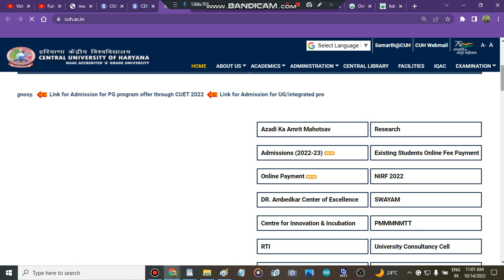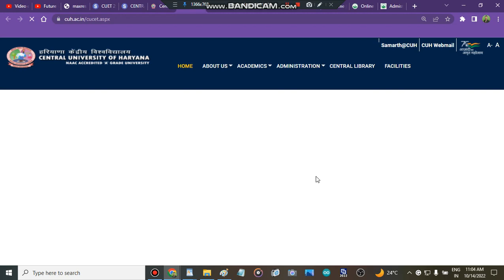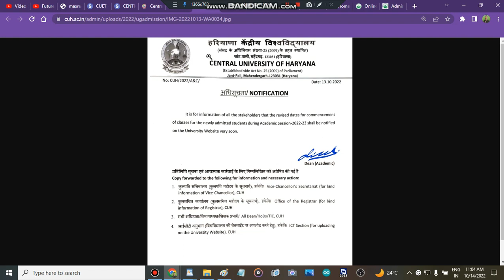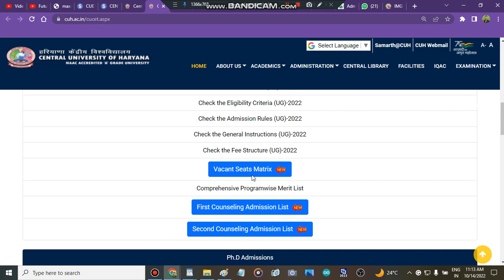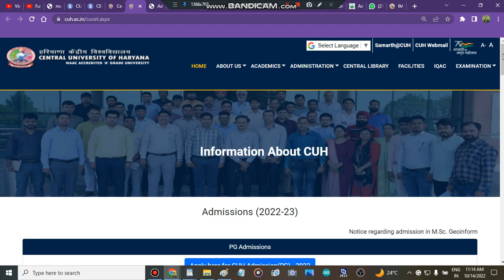Central University Of Haryana Admission update 2022 | Cu Haryana 3 Round Admissions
" central university of Haryana counselling portal start"
" cu Haryana counselling portal strat 2022"
" cu Haryana counselling portal start"
" central university of Haryana counselling portal "

" central university of haryana spot admisison"
" cu haryana 3 round admission or spot admission"
" cu haryana direct admissions"
" cu haryana admissions"

" central university of Haryana cutoff 2022"
" how to fill central university of Haryana application form"
" central university of Haryana application form"
" cu Haryana counselling process 2022"
" cu Haryana admisison process 2022"

" central university of haryana 2 merit list released"
" admissions in central university of haryana"
" all about admissions in central university of haryana"
" colleges"
" cu haryana"
" central university of haryana admisison process 2022"
" colleges admisisons"
" cu haryana admisisons 2022"